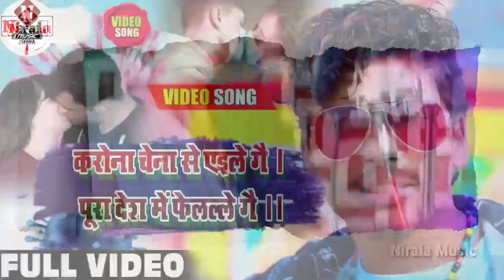Video_Song ।। कमरिया बथे छो मम्मी गै ।। Kamariya Bathe Chho ।। Priti priya ।। प्रीती प्रिया।।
👉:- Album :- विवाह गीत

👉:- Song :-  purbe Disha chale Dulha ke mai

👉:- Singer :-
                        Priti Piriya

👉:-Write:- Abhishek Nirala

👉 :- Recording :-Nirala Music jadia

👉:- Recod :- Abhishek Nirala

👉:- Mixing:- Abhishek Nirala

👉:-Degenig:- Abhishek_Nirala

👉 :- Mastering :- Abhishek Nirala

👉:- किसी तरह का ऑडियो वीडियो बनवाने

 👉अगर आप अभी तक मेरे channel ko

👉:- 🙏धन्यवाद🙏